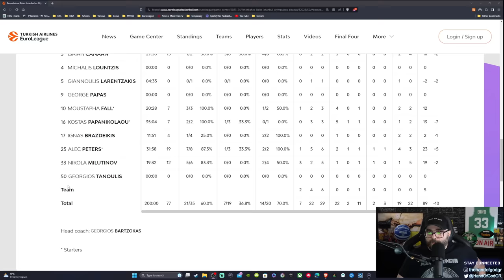Φενέρ - Ολυμπιακός 79-77: Τα δύο "πρόσωπα", το φινάλε - θρίλερ και το μη σφύριγμα στο τέλος.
Ο Ολυμπιακός έχασε με 79-77 από τη Φενέρ στην Πόλη παρουσιάζοντας δύο εντελώς διαφορετικά πρόσωπα σε κάθε ημίχρονο. Συζητάμε για το ματς και για την τελευταία φάση στην οποία διαμαρτύρονται οι ερυθρόλευκοι